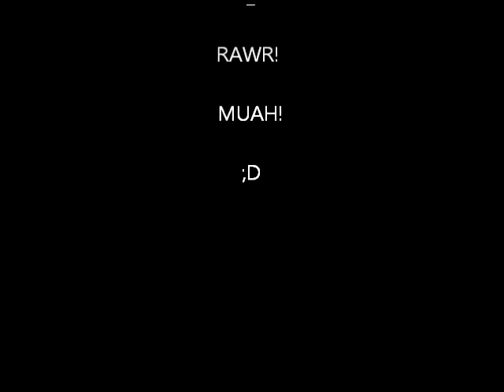Want U Back